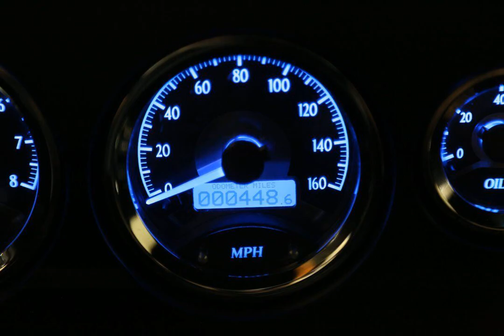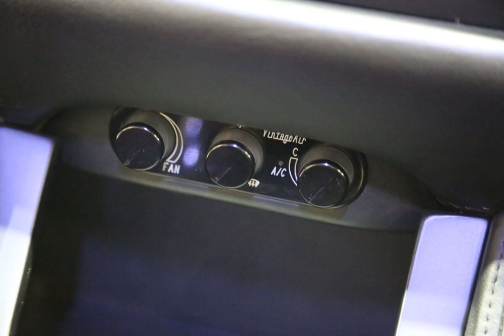1965 ford Fastback Roadster Shop Custom for sale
1965 Ford fastback Roadster Shop Custom for sale